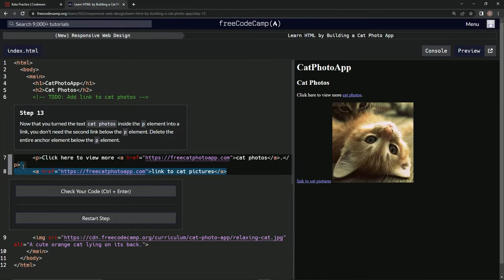Learn HTML by Building a Cat Photo App - Step 13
this one shows us how to delete redundancies